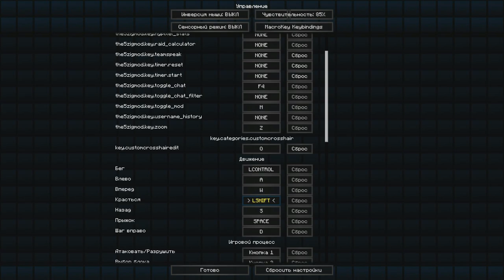БЕЗ ШИФТА ЧЕЛЛЕНДЖ В БЕД ВАРС! ДИКИЙ ЧЕЛЛЕНДЖ! - Minecraft BedWars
Всем привет! Сегодня я со своим другом Клими будем выполнять один из самых сложных челленджей - Без шифта!